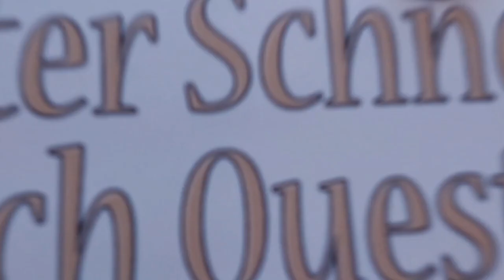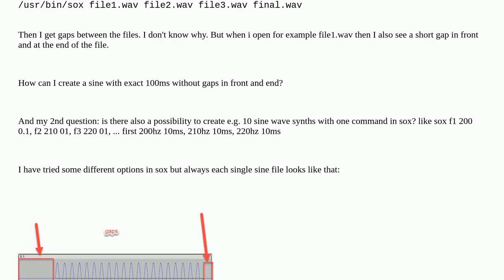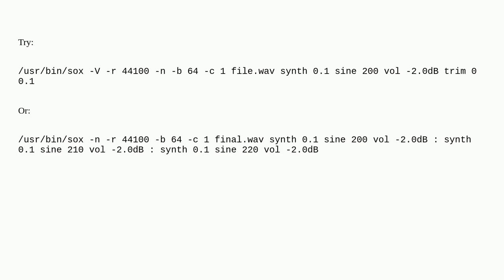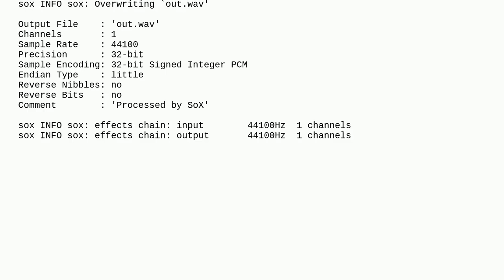create sine wave with sox without a gap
A special thanks goes out to the community

  sox linux